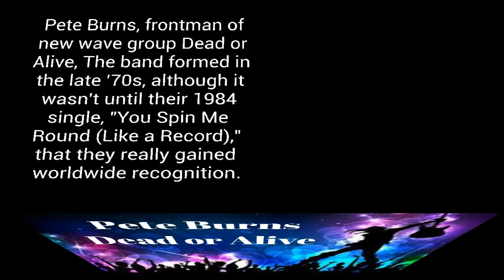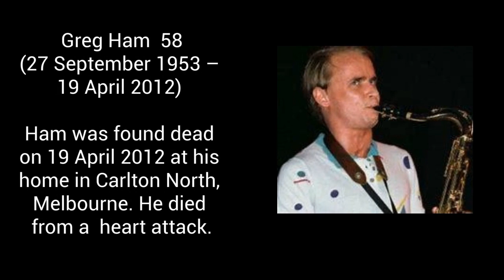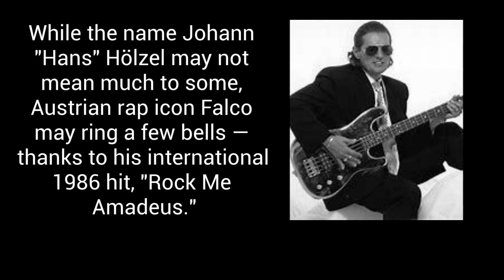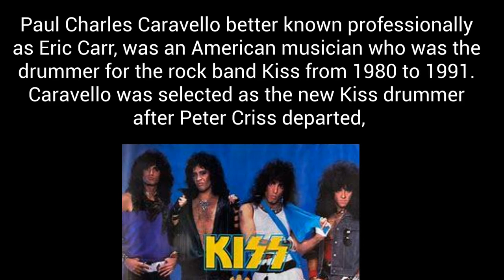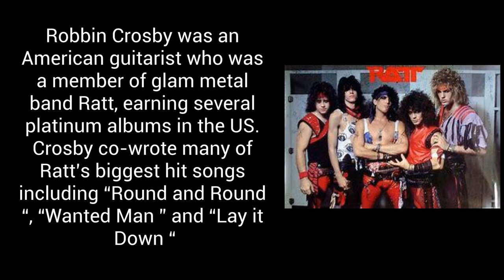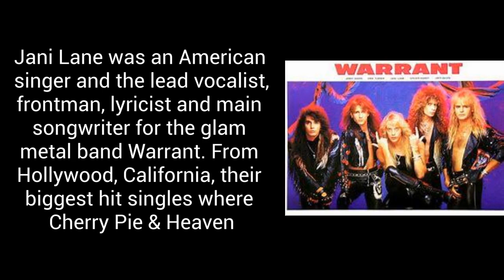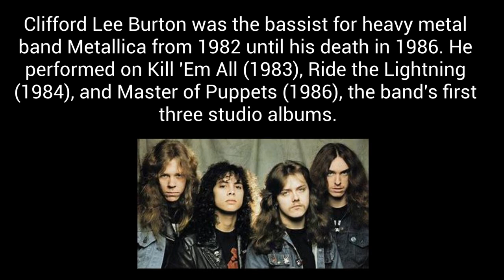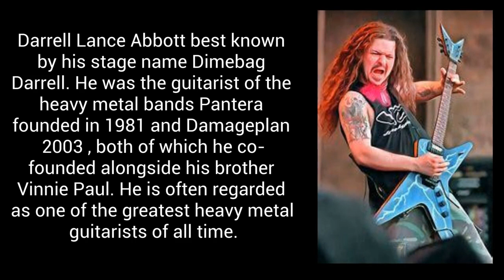Unforgettable Rockstars Of The 80s - Some Who Passed Away In Shocking Ways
Hollywood Hotspot. Dive into the sordid details of high-profile celebrity murders that rocked Hollywood. Explore the freak accidents that cut careers tragically short. And Much More…
Today In this video, we take a look at some of the biggest rockstars of the 80's who have died - (And some in bizarre ways). From freak accidents to plane crashes to murder some of these stars lost their lives in pretty shocking ways.

If you grew up in the 80's, you probably loved some of these celebrities. But be sure to watch this video as it will have you on the edge of your seat all the way to the end.

ACTORS ACTRESSES' ATHLETES and CELEBS that were MURDERED

CELEBS THAT DIED IN FREAK ACCIDENTS

CELEBS THAT DIED IN THE WORST WAYS

AND OUR OTHER MOST POULAR VIDS

Very Popular

37 Celebrities that died in freak accidents